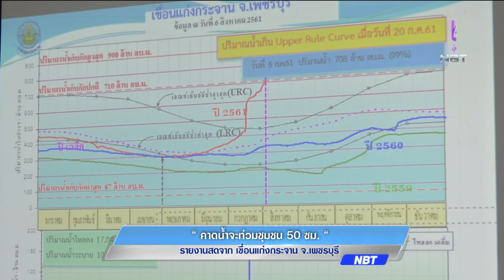คาด10 ส.ค.นี้เขื่อนแก่งกระจาน ปล่อยน้ำสูงสุดที่250 ลบ.ม.ต่อวินาที เข้าท่วมพื้นที่ริมตลิ่ง-ชุมชน50ซม.